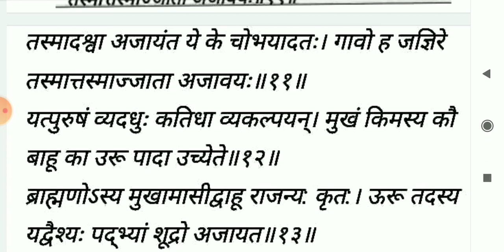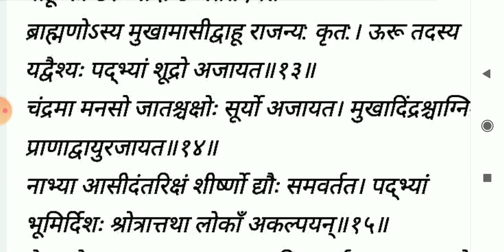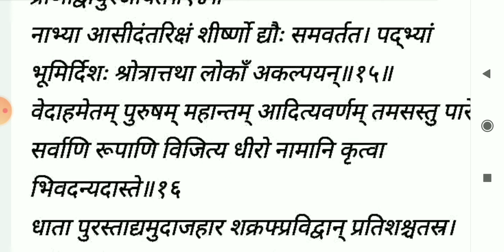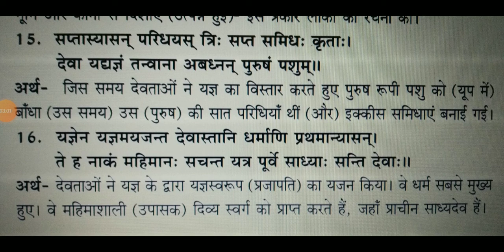purush sukt, पुरूष सूक्त, rigvedic sukta